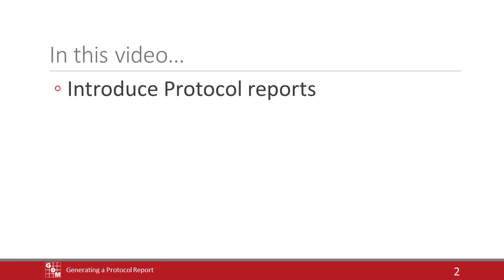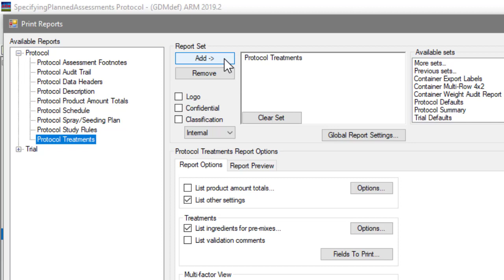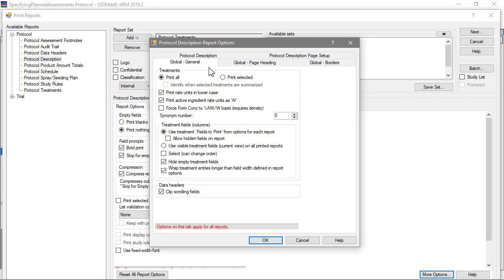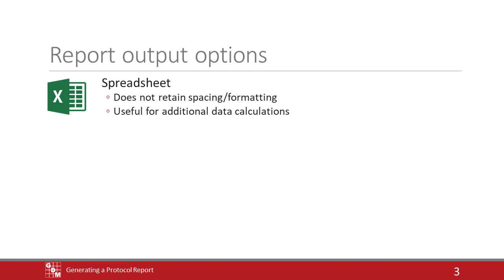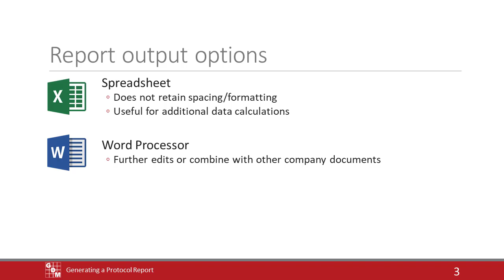Generating a Protocol Report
In this video, we introduce protocol reports in ARM, customize their components, and export the report to a file.

0:21  |  The list of Available Reports is on the left, split up by whether you are in a protocol or a trial.
0:54  |  To choose a report, click on its name and select Add. This adds the report to the Report Set list of reports currently selected for printing.
1:43  |  The report options for the selected report are loaded in the center of the screen.
2:17  |  The Report Preview tab displays the general appearance of the highlighted report.
3:32  |  The report can be generated as a spreadsheet, document, or PDF.